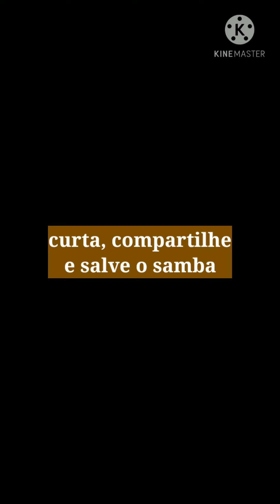Tia Ciata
Quarenta de Histórias

Conheça a história de uma das pessoas mais fundamentais de nosso samba!